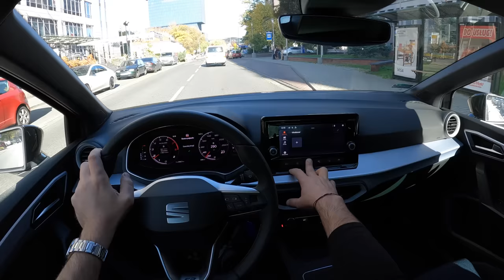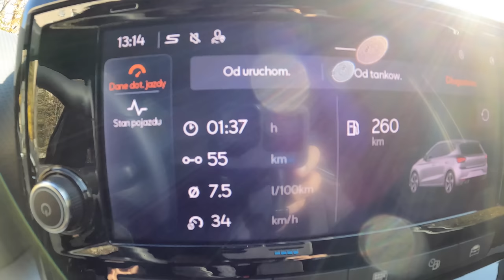NEW Seat Ibiza FR 2022 [1.0 TSI 110HP] |0-100| POV Test Drive #954 Joe Black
Car: Seat Ibiza V  Facelifting 1.0 TSI 110HP 2022

0:00 Intro
0:04 Walk-around and interior
0:44 Bumpy road
1:40 City drive
4:44 Tunnel
5:20 Highway
6:27 Casual driving
8:43 City drive
9:20 Bumpy road
10:07 Acceleration
10:22 Engine view
10:32 Fuel Consumption

Engine: 1.0L Petrol (Gasolina) 3-cylinders
Displacement (cc): 999
Power: 81 kW/110 hp
Torque: 200 Nm
Transmission: 6-speed manual
Traction: FWD ( Front-Wheel Drive )

Acceleration (0–100 km/h): 10,2 s.
Acceleration Joe (0–100 km/h): 9,9 s.

Fuel Tank Capacity: 40L
Total Range: 727 km
Weight: 1169 Kg
Cargo Space: 355 Liter
Model: 2021
Base Price: 14.950 EUR

Driver: Joe Black
Video: GoPro Hero 10 Black / Sony a6300 + Sigma 16mm f1.4
Audio: Zoom H2n (recorder) & Roland CS-10EM (binaural microphones)
Edit: MacBook Pro / Final cut Pro X